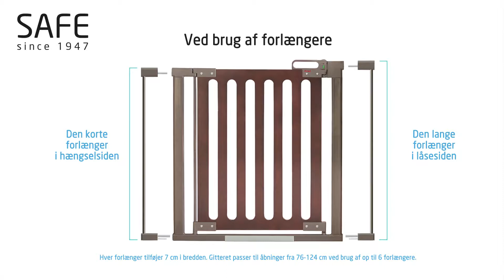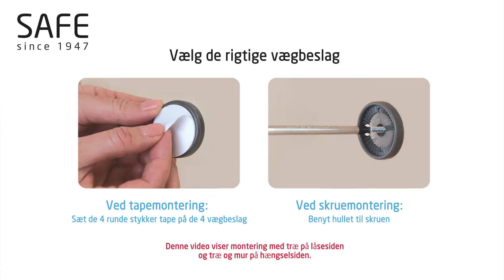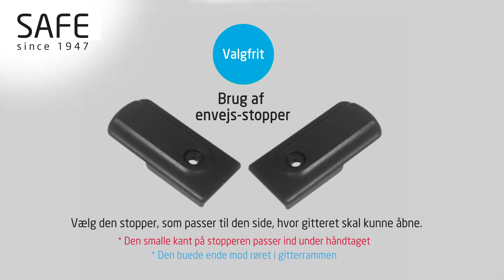SAFE: SafeGate Wood Clear view Pressure Fit SC 531/532 (DK)